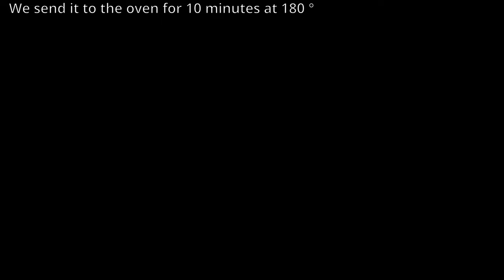Hast du eine Zucchini und ein Ei? Preiswertes und leckeres Rezept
Hallo zusammen! Heute ist das einfachste Rezept, aber in einer interessanten Ausführung. Ich hoffe es gefällt euch:)
Sollten Sie Zucchini und Eier haben? Bereiten Sie dieses preiswerte und köstliche Rezept für die ganze Familie zu. Ein detailliertes Schema, wie man kocht, sehen Sie im Video!

Die Zutaten:
zucchini
die Eier
Salz
Pfeffer
paprika süß
Kartoffel
Champignons
Zwiebel
Olivenöl
Knoblauch
Käse

Bitte bewerten Sie mein Video. 👍

Und schreiben Sie in die Kommentare, haben Sie es geschafft, so zu kochen, hat es Ihrer Familie gefallen?

📢 Teilen Sie dieses Video mit Ihren Freunden in sozialen Medien, damit sie wissen, was sie heute Abend kochen werden 😉 .

Kochen Sie zu Ihrem Vergnügen !!!

Gutes Essen💚